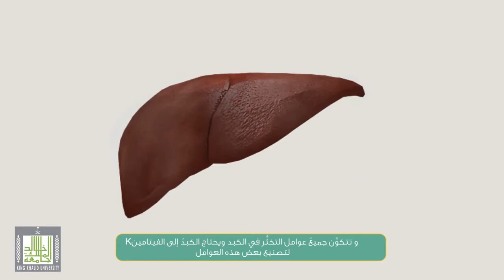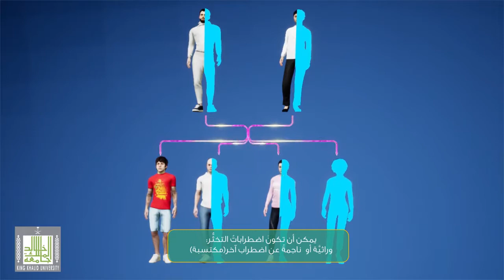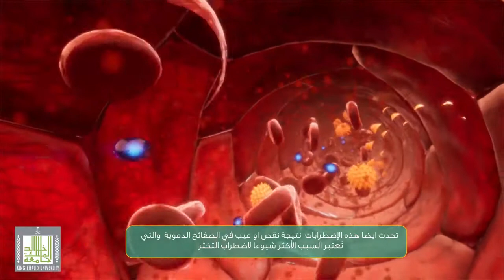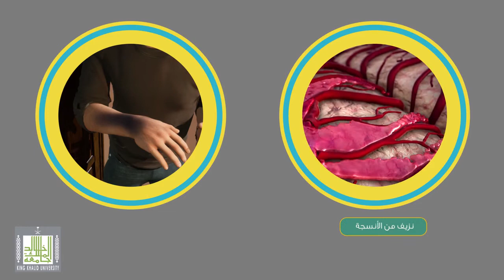مقدمة في اضطرابات التخثر